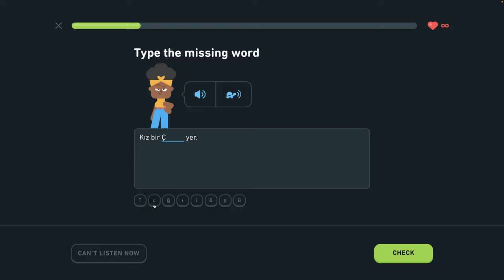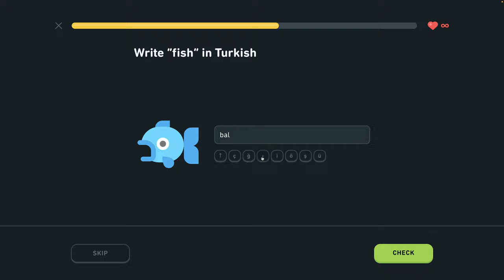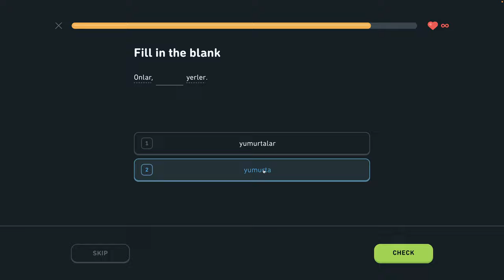🐫 S1, J4 - Hovor o jedle 1/2 - Turecky s Yetim II